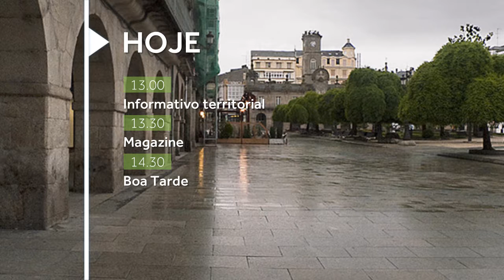Canal Cinco - Programação (2014-2015)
Menu de programação exibido nos intervalos comerciais do Canal Cinco. Este pacote gráfico vigorou de 21 de Abril de 2014 a 4 de Abril de 2015.